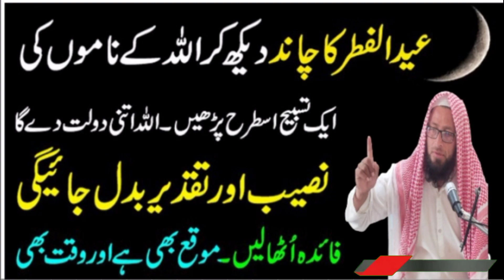Chand Raat ka powerful wazifa / aaj Raat ye dua lazmi Karen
chand raat ka amal
Chand Raat ka powerful wazifa
ramzan ki chand raat ka wazifa , wazifa for love , mohabbat ka wazifa, mohabbat ka powerful wazifa, Aaj Raat ye lafaz lazmi Karen, Eid night amaal, dua, ramadan, chand raat ki fazilat, عید الفطر اور چاند رات کی فضیلت, رمضان کی چاند رات کا وظیفہ،